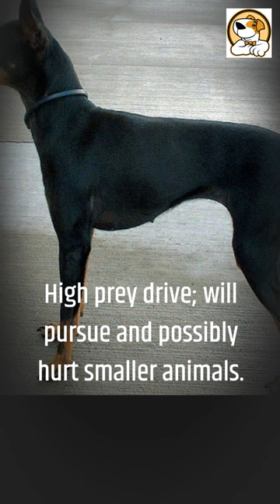Manchester terrier Pros And Cons